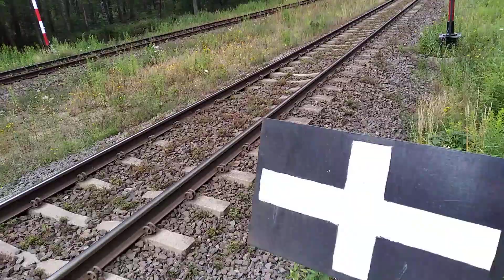SM42-2515 z TLK BARNIM z Kołobrzegu